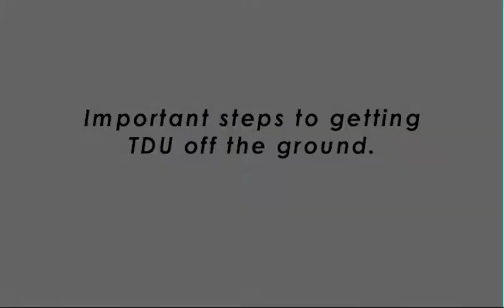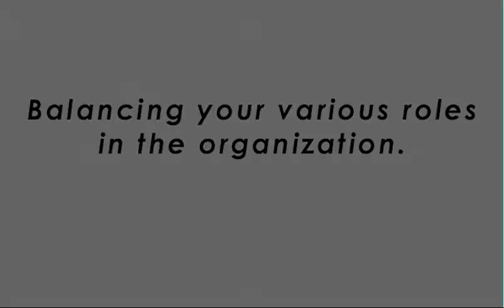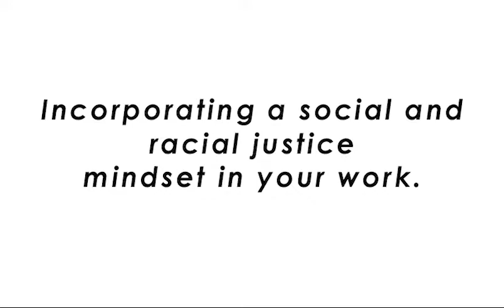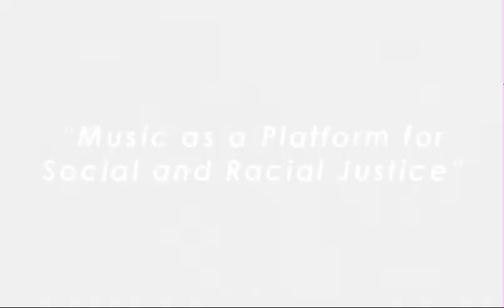Chamber Music America's First Tuesdays - Music as a Platform for Social and Racial Justice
CMA's First Tuesdays is an 8-part series that presents topics of relevance to the chamber music field. This episode will feature Eun Lee (Founder & Executive Producer) & Dr. Ashley Jackson (Harpist) from The Dream Unfinished, an organization that uses music as a platform to engage audiences in dialogues surrounding social and racial justice.

- Important Steps to Getting The Dream Unfinished Off The Ground - 0:45
- Engaging Your Audience In Social & Racial Justice Issues - 11:00
- Balancing Your Roles in Various Organizations - 11:50
- Incorporating a Social & Racial Justice Mindset in Your Own Work- 15:01
- Engaging Your Audience in Social & Racial Justice Issues - 15:00